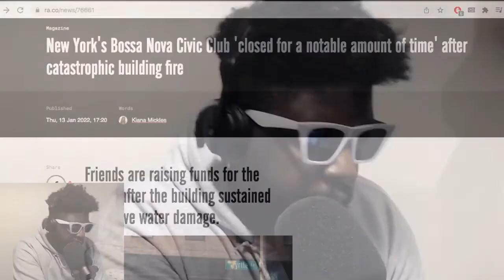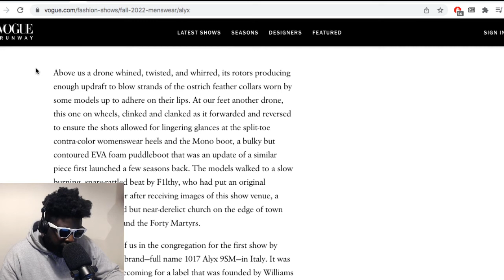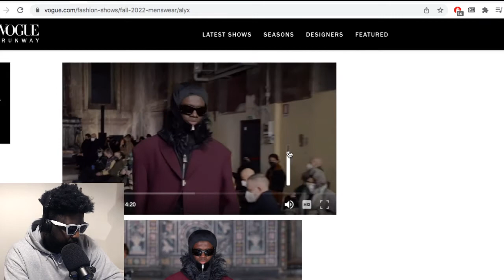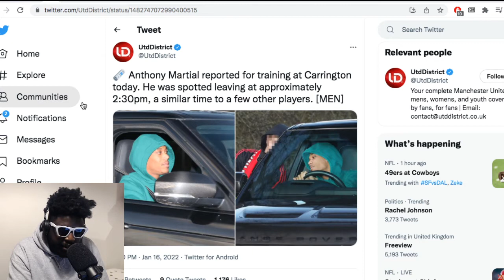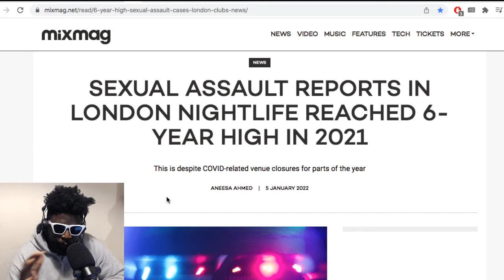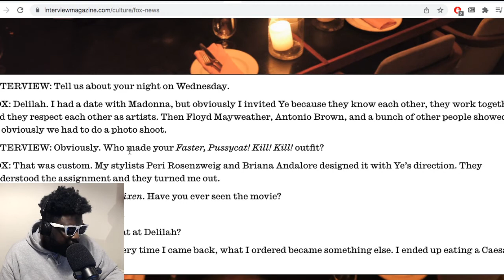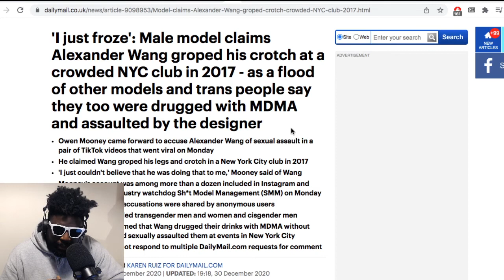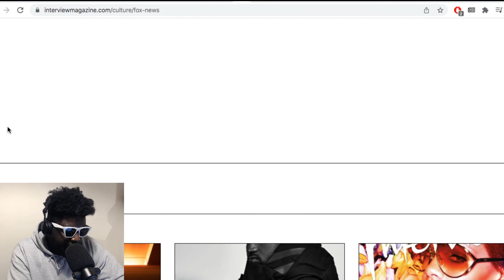Bossa Nova Civic Club fire, Julia Fox on Ye, Boring Company, Alexander Wang & MORE | TAZS #541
Agostinho rambles about the misery of watching Man United vs Aston Villa, Ralf Rangnick and Anthony Martial drama, Bossa Nova Civic Club closing due to fire and water damage, Alyx fall 2022, the rise in sexual assault reports in London nightlife, Elon Musk's 'Boring Company' tunnel in Las Vegas, Julia Fox date night interview part 2, Kanye West publicly supporting Alexander Wang and what that means for "cancel culture" and more...

▶Bitcoin bc1qh8eq90fs0y9te5df0etj4elgk3j9wpn552s2za